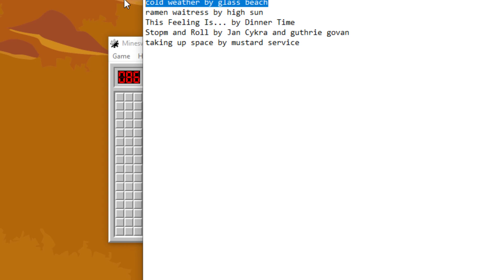Let's Play Minesweeper - Episode 1865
Background music in this episode suggested/requested by hangytangywot